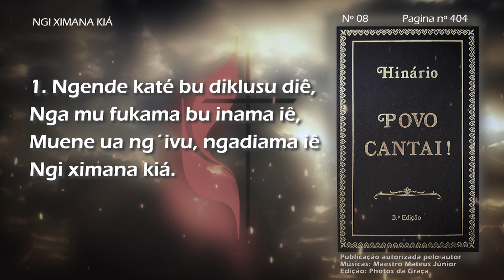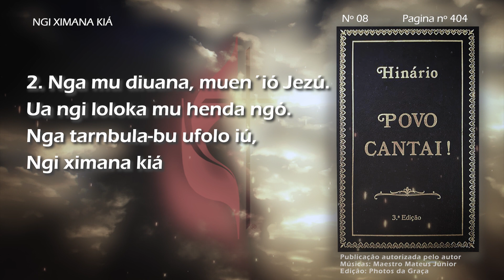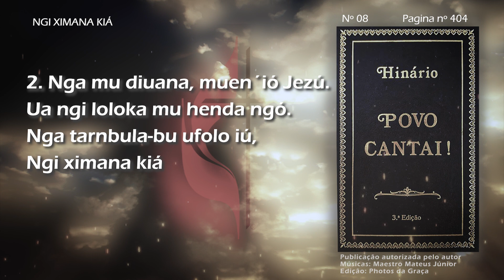HINÁRIO POVO CANTAI - NGI XIMANA KIÁ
HINÁRIO POVO CANTAI
NGI XIMANA KIÁ

Hino nº8. pag.408